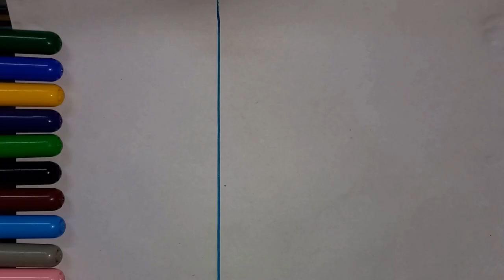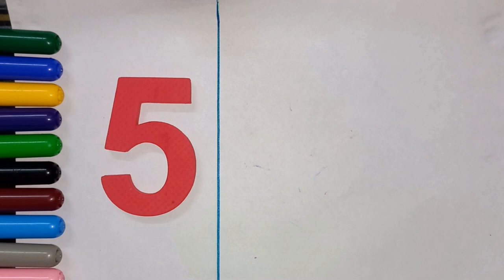Counting 1 to 15 | 123 numbers | one two three, 1 से 15 तक गिनती, 1 to 15 Counting with objects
anika study class, ek se das tak ginti, ginti 10 tak